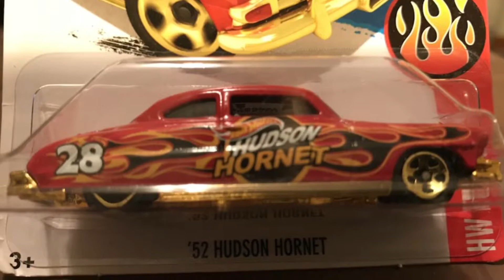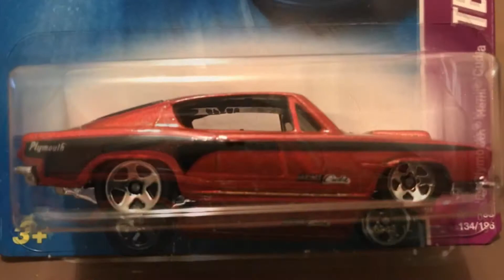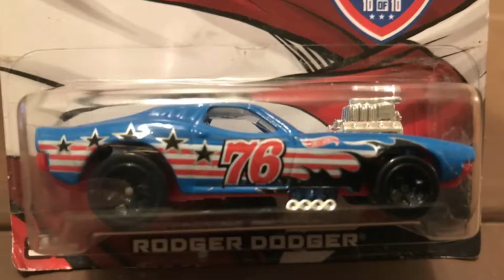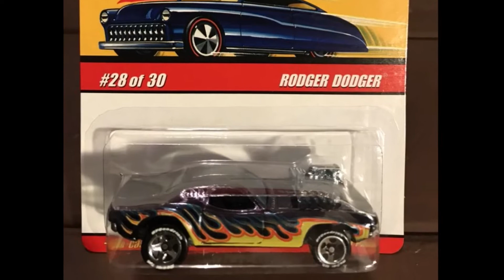Diecast Hunting at the Oklahoma City Toy Show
Went Diecast Hunting at the OKC Toy Show and we show what we picked up.